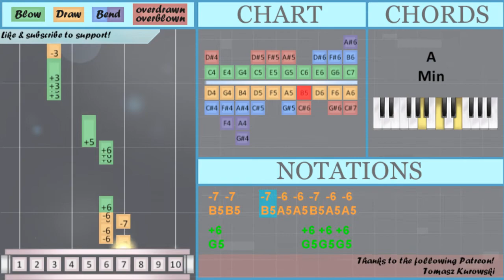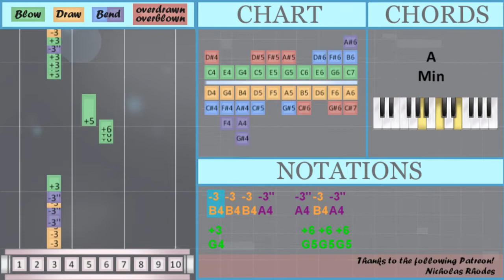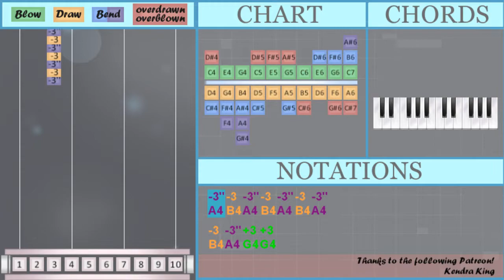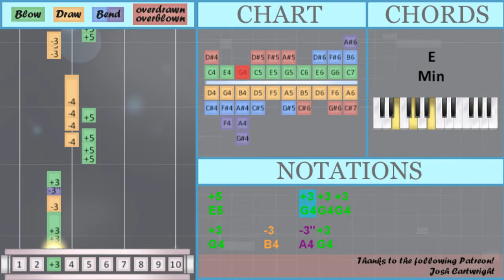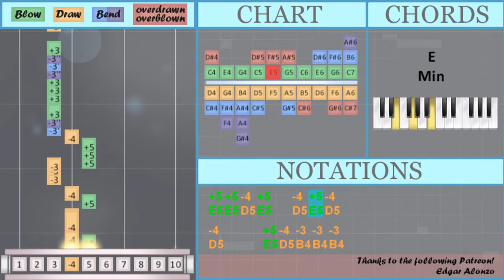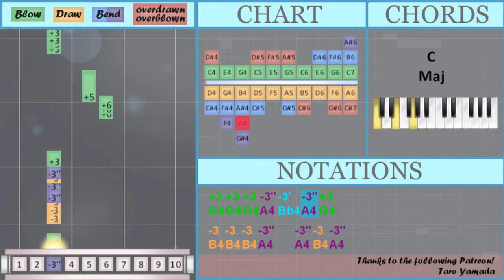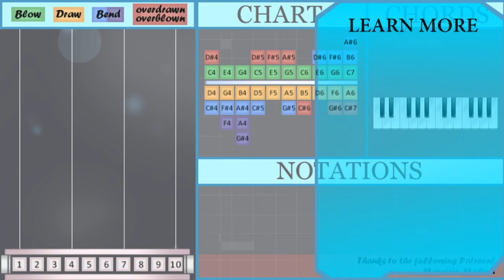How to play Cups (When I'm Gone) by Anna Kendrick on Diatonic Harmonica 10 Holes (Tutorial)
Bend notes: A4 Bb4

Comment and let us know how the videos have helped you. It keeps us going! :)The easiest way to learn how to play Cups (When I'm Gone) by Anna Kendrick on the diatonic harmonica 10 holes. It's a diatonic harmonica 10 holes tutorial for Cups (When I'm Gone) by Anna Kendrick.

EasyHarmonicaLesson teaches you to play the your favorite instrument, through easy and simple animation so that you too can learn how to play Cups (When I'm Gone) by Anna Kendrick on the diatonic harmonica 10 holes easily. A diatonic harmonica 10 holes tutorial with visual animation graphic.

Numbered notation:
-3'' -3 -3'' -3 -3'' -3 -3''
-3 -3'' +3 +3
+5 +5 -4 +5   -4 +5 -4
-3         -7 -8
+8   +8   +8   -8
-8 -7 -6 +6 +5 -4 +6 -6
-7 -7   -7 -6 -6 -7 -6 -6
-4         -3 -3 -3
-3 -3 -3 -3''   -3'' -3 -3''
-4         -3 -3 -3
-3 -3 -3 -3''   -3'' -3 -3''
+3
-3 +6 +5 -4 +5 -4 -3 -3''
-3 +6 +5 -4 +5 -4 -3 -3''
-3 +6 +5 -4 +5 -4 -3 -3''
-3 +6 +5 -4 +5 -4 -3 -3''
-3'' -3 -3'' -3 -3'' -3 -3''
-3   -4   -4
+5 +5 +5 -4 +5 +5 +5   -4
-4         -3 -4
-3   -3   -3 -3'' -3'' -3   -3''
-4     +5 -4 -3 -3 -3
-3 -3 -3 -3''   -3'' -3 -3''
-4     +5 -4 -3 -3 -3
-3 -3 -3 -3''   -3'' -3 -3''
-4     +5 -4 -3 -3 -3
-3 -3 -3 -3''   -3'' -3 -3''
+3

Lettered notation:
A4 B4 A4 B4 A4 B4 A4
B4 A4 G4 G4
E5 E5 D5 E5   D5 E5 D5
D6 B5 A5 G5 E5 D5 G5 A5
B5 B5   B5 A5 A5 B5 A5 A5
D5         B4 B4 B4
E5 E5 E5 D5 Bb4 A4 G4
G4 G4 G4 A4 Bb4 A4 G4
B4 B4 B4 A4   A4 B4 A4
G4
B4 G5 E5 D5 E5 D5 B4 A4
B4   D5   D5
E5 E5 E5 D5 E5 E5 E5   D5
D5         B4 D5
E5   E5 D5 B4 A4 G4 G4
G4   G4 A4 Bb4 A4   G4 A4
D5     E5 D5 B4 B4 B4
G4